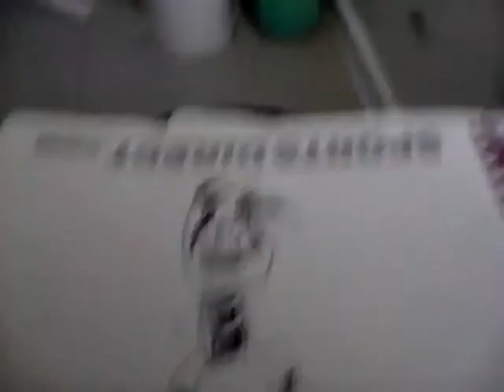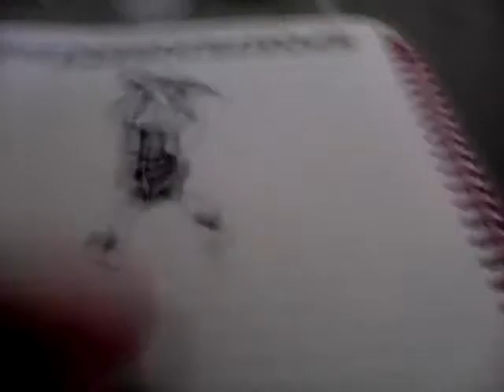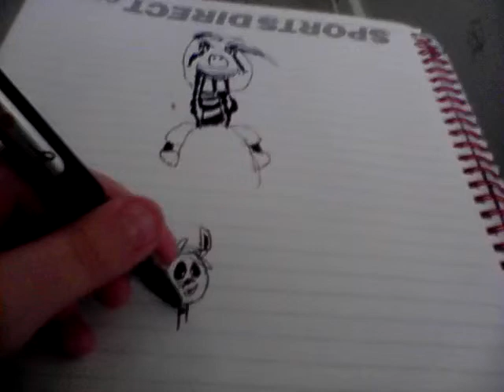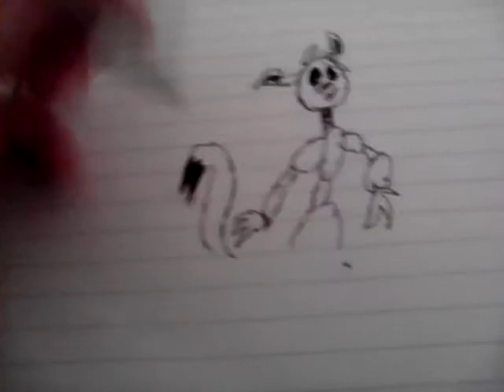Fnaf art by a nine year old! Part 2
Sorry for loud bang!